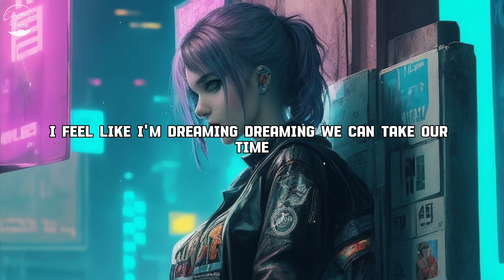Kixjo x Neel Nawani x The NxT LvL - By My Side (Lyrics)